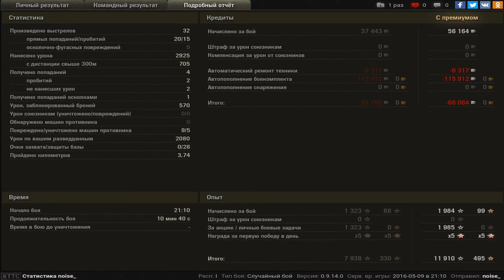Т-44, Винтерберг, Стандартный бой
Игрок: noise_